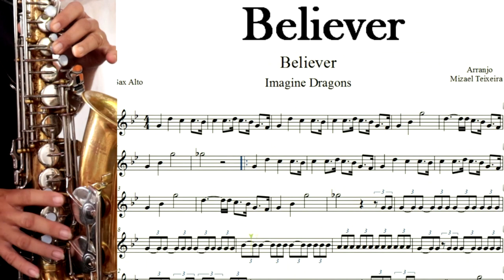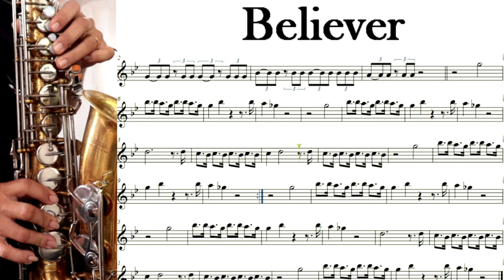Believer - Partitura - Sax Alto